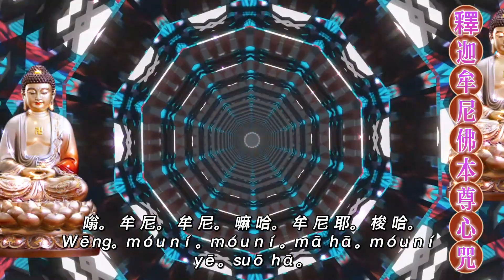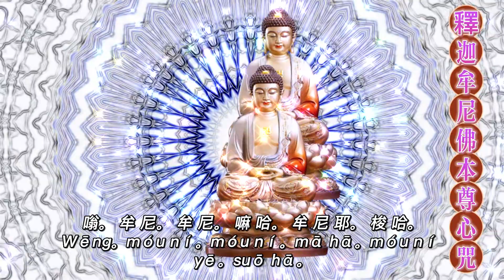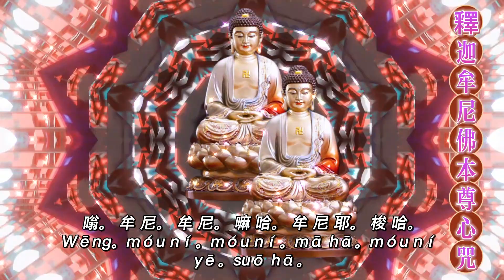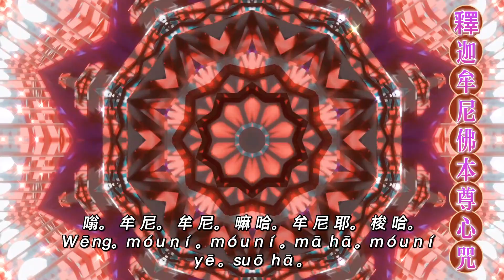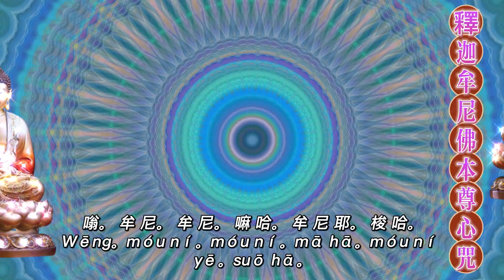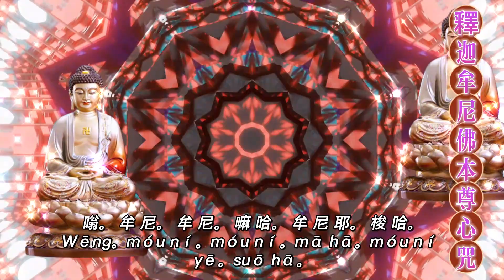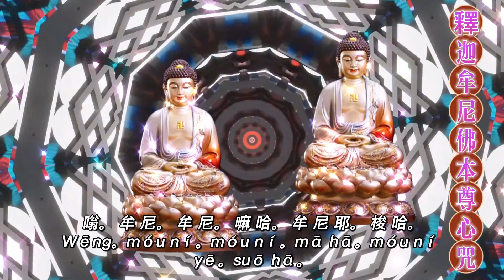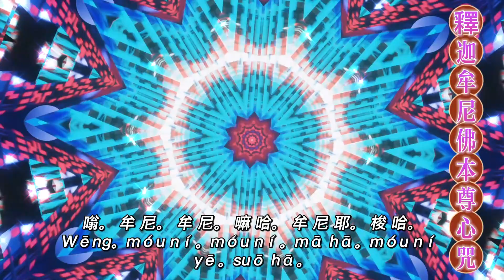敬誦《釋迦摩尼本尊心咒》- 每日佛樂經咒誠心靈修 - 佛祖菩薩庇佑消業增福 - 改變命運人緣好發大財 - 遠離病苦除惡脫災解難 - Devotional Buddhist Music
慈善布施本頻道：
懇請各位大德慈悲為懷，善心財佈施本頻道，🙇佈施無論多寡，善心惠及眾人！🙏🙏善款將用於各類佛教音樂視頻的製作及捐贈慈善機構。🍀🍀每日佛樂經咒誠心靈修 ，佛祖菩薩庇佑消業增福，改命運修人緣增長財富，🌸🌸遠離病苦除惡脫災消難。多謝支持本頻道圓滿功德！👏👏👏
《釋迦牟尼佛本尊心咒》

嗡。 牟 尼。 牟 尼。 嘛 哈。 牟 尼 耶。 梭 哈。
Wēng。móu ní。móu ní。mā hā。móu ní yē。suō hā。

釋迦牟尼佛本尊心咒 [1]  是人生旅途的甘露得到了妙法才是真正得到了幸福快樂。釋迦牟尼,梵名Śākya-muni [6]  ，意即釋迦族出身之聖人。又作釋迦文尼、奢迦夜牟尼、釋迦牟曩、釋迦文。略稱釋迦、牟尼、文尼。意譯作能仁、能忍、能寂、寂默、能滿、度沃焦，或梵漢並譯，稱為釋迦寂靜。又稱釋迦牟尼世尊、釋尊。即佛教教祖。略稱為：佛陀。釋迦牟尼（梵文：Śākyamuni [6]  ；約前624－前544， 釋迦牟尼佛心咒一說前564－前484；），原名悉達多·喬達摩（巴厘文：Siddhattha Gotama；梵文： Siddhārtha Gautama），古印度釋迦族人（生於尼泊爾南部），佛教創始人。成佛後的釋迦牟尼，尊稱為佛陀，意思是大徹大悟的人；民間信仰佛教的人也常稱呼佛祖、如來佛祖。在佛教中記載著農曆的四月初八是佛的鼻祖釋迦摩尼誕辰日。

功德利益：

其釋迦牟尼佛本尊心咒的功德利益，若有眾生。我泥洹後形像舍利。能持一華以供養者。如是眾生亦於阿耨多羅三藐三菩提不退轉。若有眾生聞釋迦牟尼佛名者。皆于阿耨多羅三藐三菩提不退轉耶。佛告阿難。若有眾生聞釋迦牟尼佛名者。是諸眾生皆種阿耨多羅三藐三菩提種子因緣。所以者何。諸佛如來其有聞者聞必不虛。是故諸佛如來言無有二。阿難。譬如尼拘陀樹枝葉茂盛。能蔭百人至五百人。阿難於意雲何。其樹種子為大小耶。